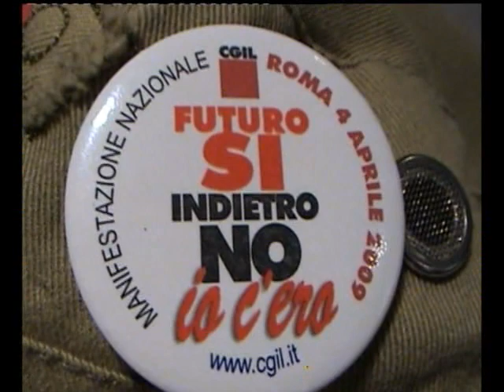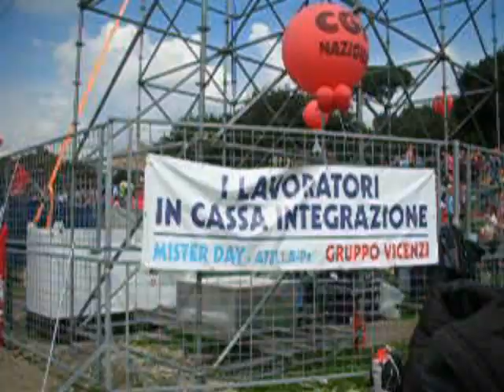Roma si tinge di ROSSO2